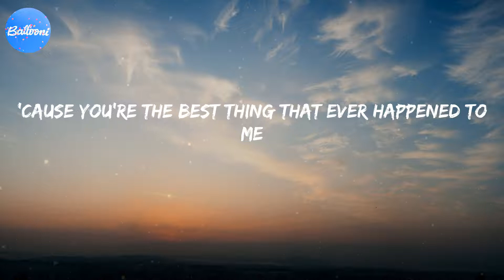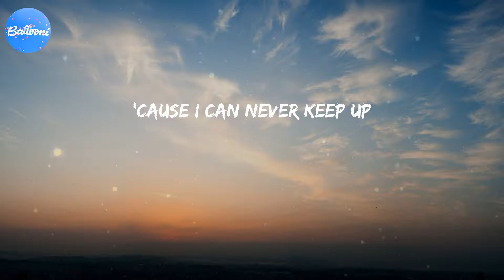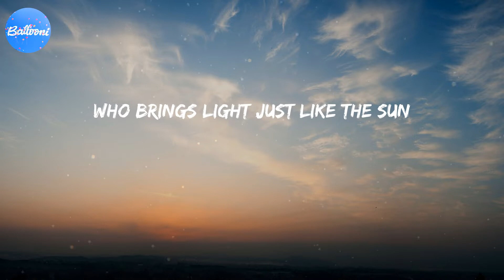Just You and I (Lyrics) - Tom Walker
Just You and I - Tom Walker (Lyrics)